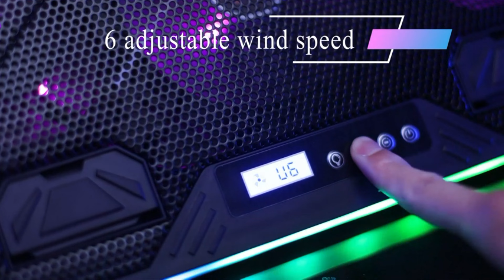BEST TOP 5 LAPTOP COOLING PAD IN 2022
In general, laptop cooling pads help ensure your device gets better airflow. Throwing your laptop onto a pillow or blanket can smother its air intakes and cause it to overheat quickly, but a laptop cooling pad prevents this.

THIS ARE THE BEST TOP 5 LAPTOP COOLING PAD FOR LAPTOP THAT WE HAVE FOUND ON THE NET .

FOR LINK TO THE ITEM PLS MAKE A COMMENT AND WE REPLAY SORTLY.!!

👍Fell Free To Comment And Like.

On the homecoolgadgets channel, we speak about cool gadgets for your room, home, pc and car that you can buy online. We find the most interesting accessories and coolthings for you and show them three times a week on our channel.